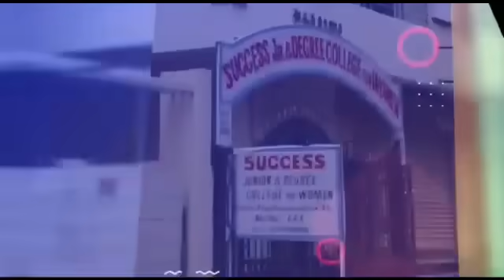Night Curfew Amid 3rd Wave Coming in A.P | Experts on 3rd Wave in Telangana| Bakra Eid Meeting CP